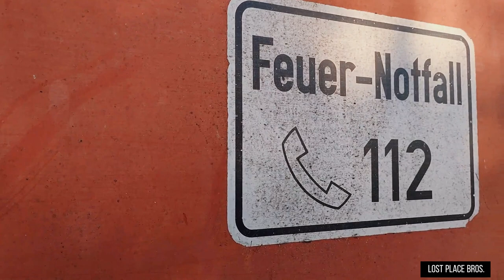CINEMATIC - CARRO DE BOMBEIRO - Das Verlassene Feuerwehrauto [1080 HD]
BESCHREIBUNG FOLGT

Meine Kamera: Lumix GF6
Taschenlampe (X-Tactical)
Bearbeitungssoftware Adobe Premiere Elements
Bearbeitungssoftware Adobe Premiere

COMING SOON

The Camera: Lumix GF6
Camera Light
Flashlight (X-Tactical)
Editing Software Adobe Premiere Elements
Editing Software Adobe Premiere